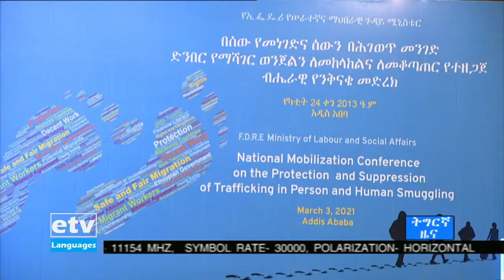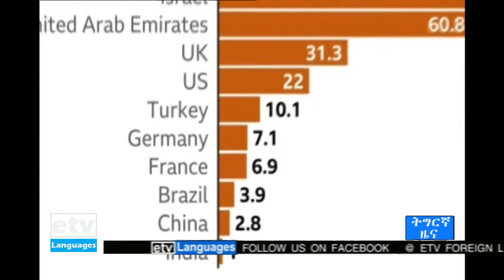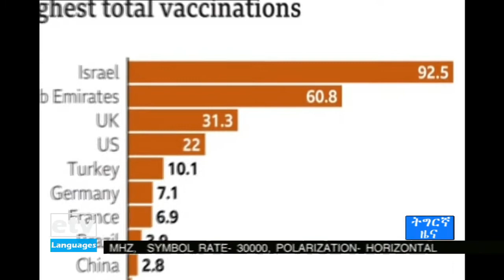ዜናታት ኢቲቪ ትግርኛ … 26/06//2013 06:00